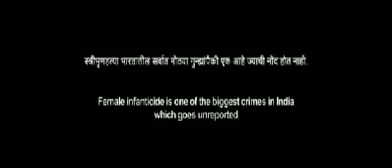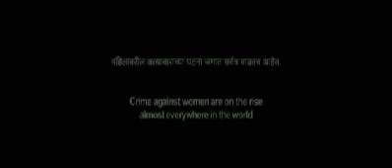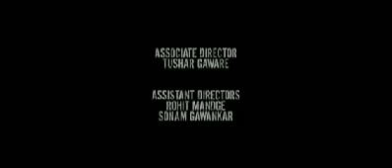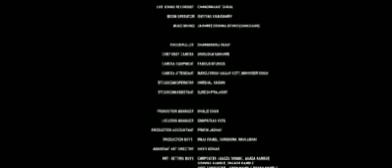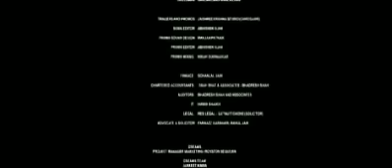Indian Chhorii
A couple moves into a new house, unaware that it is haunted by evil spirits. However, as these spirits begin to pose a threat to her baby, the mother takes on the responsibility of the child's safety.